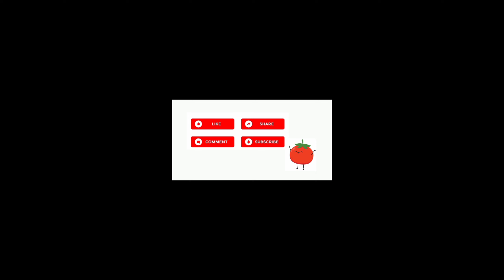22/09/2024 today ములకళచెరువు టమోటా రేట్స్ mulakalacheruvutomatomarket tamoto kgn